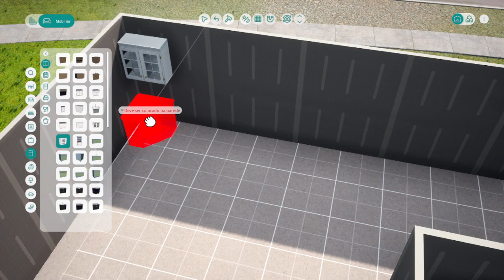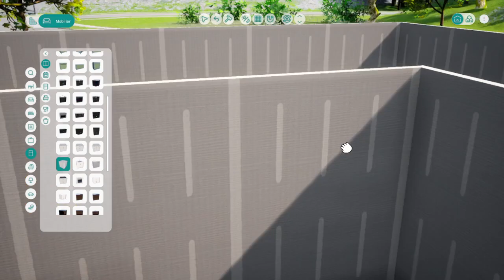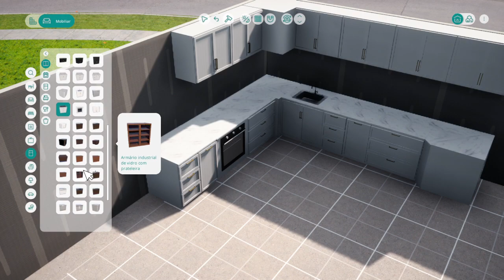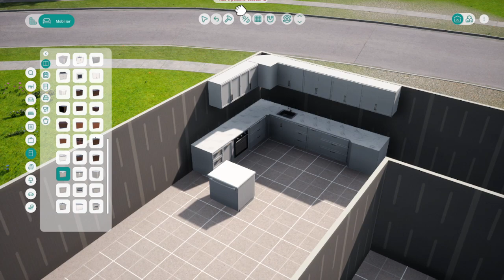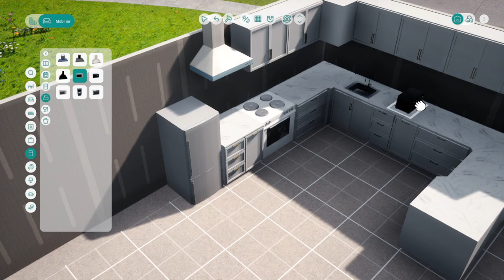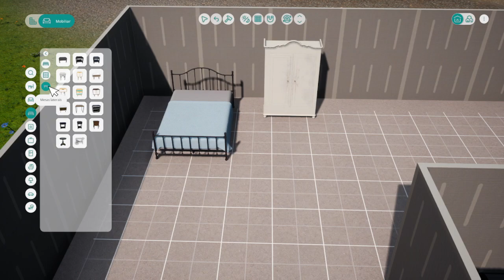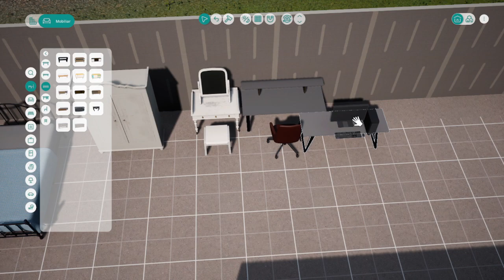Vivaland Dream House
-CLIQUE AQUI PARA SE INSCREVER e ative as notificações para não perder nada!

Wondershare Filmora

💻 MEU SETUP:

♡ Computador ♡
➤ Processador AMD Ryzen 3 3200G, Cache 4MB, 3.6GHz (4GHz Max Turbo), AM4
➤ Placa Mãe: Asus B450M Prime Gaming 90MB10H0-C1BAY0 - DDR4
➤ Placa de Vídeo: Integrada
➤ Memória RAM (16GB): T-FORCE VULCAN PICHAU 8GB (1X8) DDR4 2666MHZ VERMELHA
➤ SSD: Kingston A400, 240GB, SATA, Leitura 500MB/s, Gravação 350MB/s - SA400S37/240G
➤ HD WD1600AAJS-00L7A 160GB
➤ HD WD5000AAKX-003CA 500GB
➤ Teclado Semi Mecânico Gamer Warrior Rainbow, ABNT2 - TC208
➤ Mouse Gamer Warrior 3200DPI 7 Botões Preto com LED - MO261
➤ HeadSet: Husky Gaming Storm 7.1
➤ Microfone: lSF-666
➤ WebCam: Logitech C920 Pro Full HD 1080p
➤ 2 Ring Light 26cm com tripé
➤ Mesa
➤ Leds RGB
➤ Cadeira Giratória Escritório Akordar